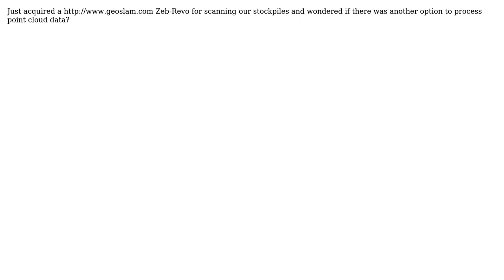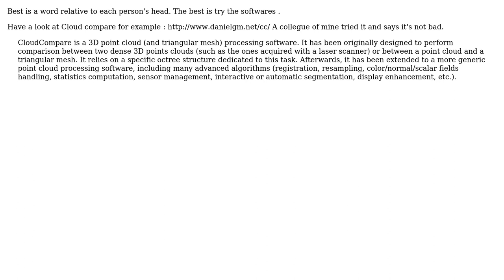GIS: Seeking open source point cloud software?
With thanks & praise to God, and with thanks to the many people who have made this project possible! | Content (except music & images) licensed under CC BY-SA | Music | Images & others | With thanks to user Tony Polo user PolyGeo user gisnside and the Stack Exchange Network Trademarks are property of their respective owners. You are responsible for your own actions.